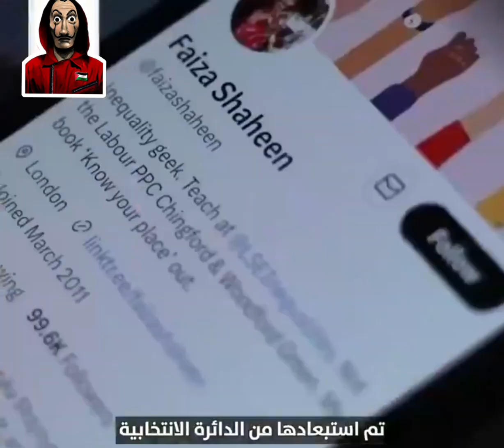Uk politics 😎🐕 talking about the Israel lobby in uk is forbidden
OPINION

Anti-Zionism is now a protected belief in Britain; time for a reckoning for pro-Israel lobbyists?

Zionism is a form of racism; the ideology which underpins the occupation state of Israel calls for the ethnic cleansing and disenfranchisement of non-Jews in favour of Jews. Zionism seeks to transform historic Palestine into Greater Israel; its racist aspirations means that it is ideologically bound to lead to the practices of apartheid and genocide in pursuit of territorial control and expansion of Jewish domination.
All of the above statements are not only true, but now we know that holding such anti-Zionist beliefs are protected in the workplace by UK law thanks to Professor David Miller’s landmark legal victory this week. A Bristol-based Employment Tribunal, one of a group of agencies which the UK government describes as independent arbitrators of disputes over employment law, has ruled that “anti-Zionist beliefs qualified as a philosophical belief and as a protected characteristic.”
According to UK law, protected beliefs refer to certain philosophical, religious or political beliefs that are protected from discrimination under the Equality Act 2010. They cover beliefs related to religion or philosophical persuasion, such as Christianity, Islam, Judaism, Hinduism, Buddhism, atheism and agnosticism. Political beliefs are also covered, such as belief in non-violent protest or support for a particular party or ideology. Beliefs around economic theory and animal testing, and beliefs about government policies also have the potential to qualify.